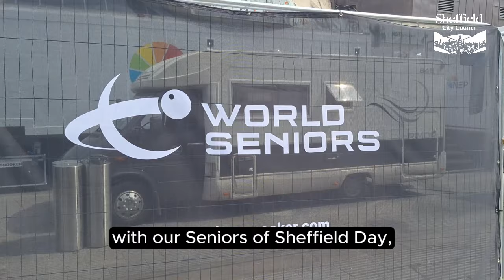"The World Seniors Championship... plays homage to the legends that built Snooker in Sheffield"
Today (Friday 10th May 2024) World Seniors Championship (WSS) hosted 600 local Sheffield residents, all from an ageing population, living in isolation or who are classed as vulnerable, at the Crucible Theatre to watch Snooker legends in action.

Seniors Day in Sheffield was brought together by WSS and Age UK to celebrate the legacy of Snooker in Sheffield, with the people who helped create it. That includes both those who have been watching the Snooker in the city for many years, and the players that have 'been part of the fabric of the Crucible Theatre for more than 40 years'.